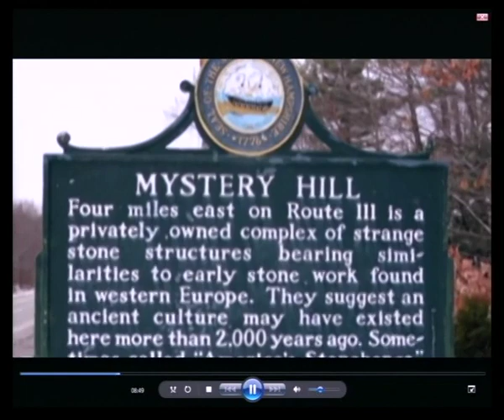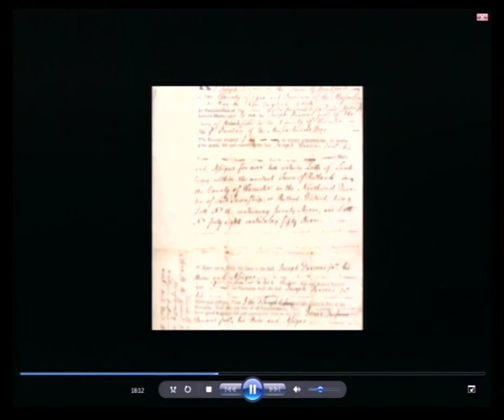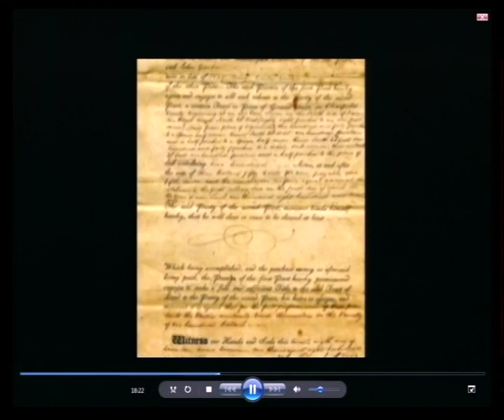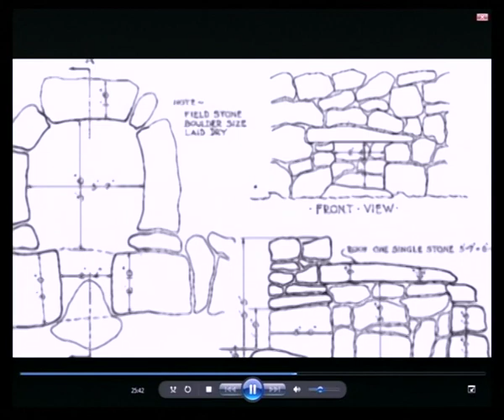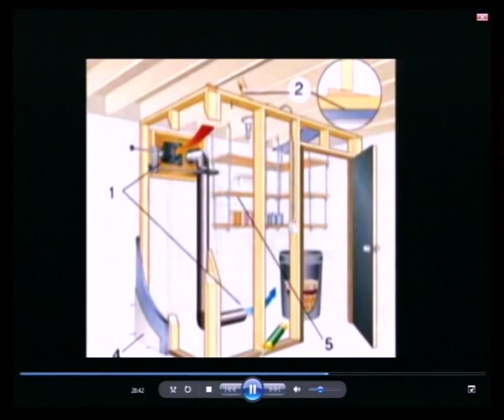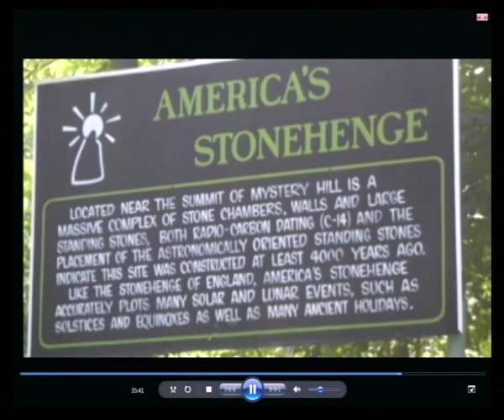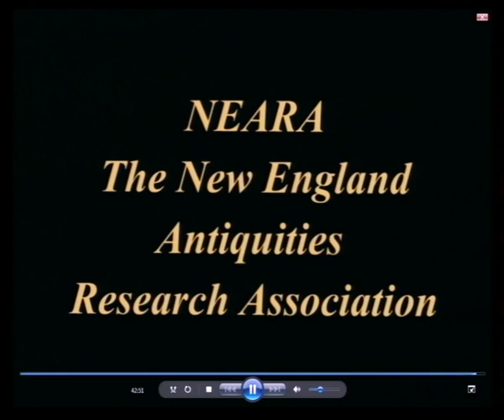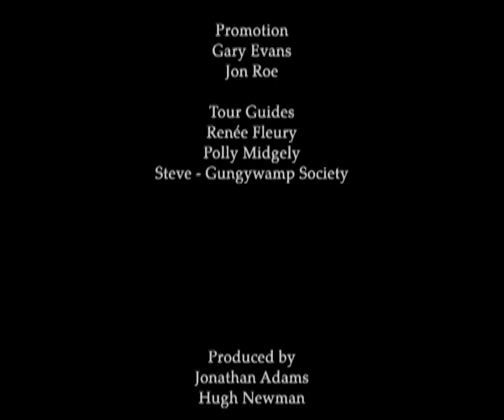Secrets of the Stones: Ancient New England - Patrick Cooke & Barbara DeLong DOCUMENTARY & LECTURE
Superb documentary with introduction at the Megalithomania Conference in Glastonbury, Connecticut in October 2011. Patrick Cooke and Barbara DeLong, researchers from New England looks carefully at the megalithic sites, walls, chambers and dolmens that are one of the greatest mysteries of North America. Patrick passed away on October 23rd 2012, exactly two years after his appearance at Megalithomania. He was a prolific author and appeared on 'Ancient Aliens'. Barbara continues her research and is a poet, author and psychic. to get the full DVD or download.